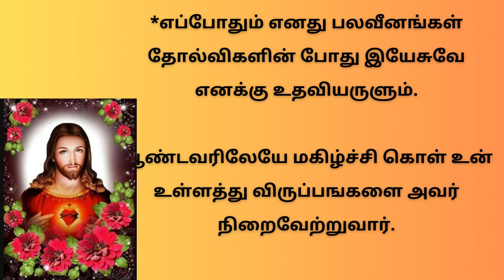திரு இருதய ஆண்டவருக்கு வல்லமைமிக்க ஜெபம் Powerful Prayer to Sacred Heart of Jesus | 09/07/23 Day-3